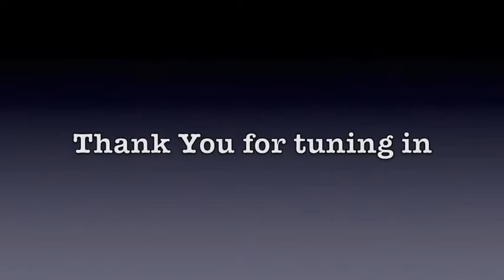Robert LaBell-Guitar "Windy and Warm"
"Windy and Warm" was composed by JD Loudermilk.
 This is based on a rendition that I heard Chet Atkins play with Jerry Reed.
  I have been teaching Guitar and blues Mandolin at the Snider School of Music for over twenty years .